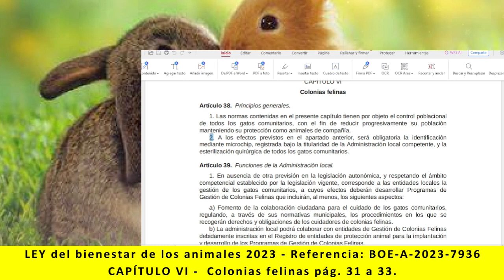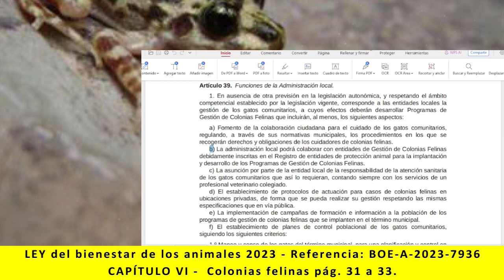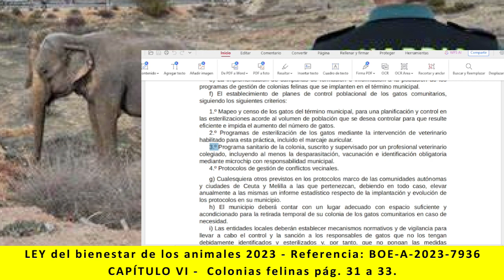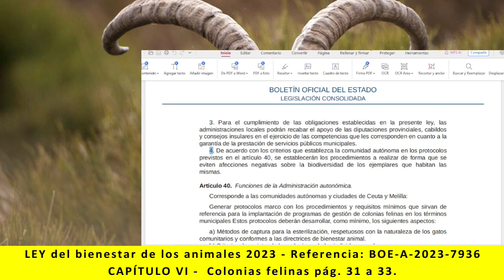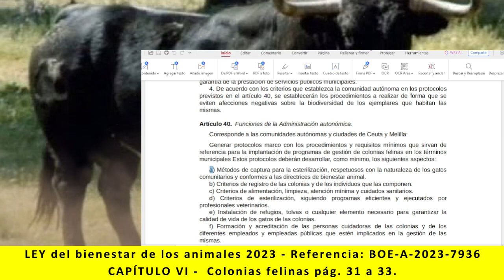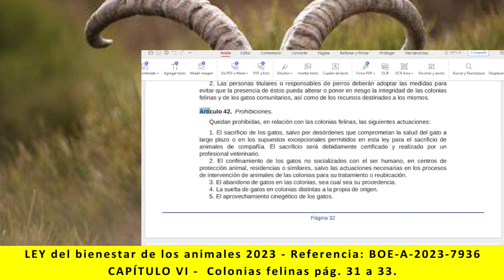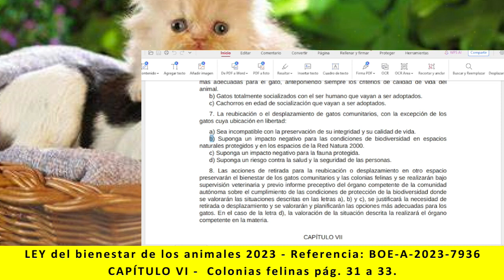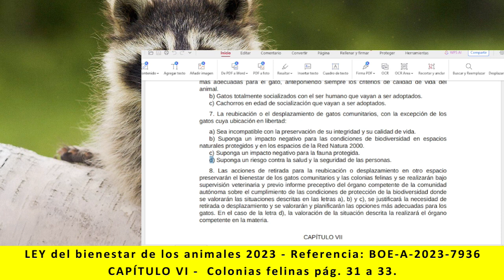Ley bienestar de los animales - CAPÍTULO VI Colonias felinas. pág 31 a 33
Lectura de:
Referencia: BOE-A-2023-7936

TÍTULO II
CAPÍTULO VI - Colonias felinas. pág. 31 a 33
Artículo 38, Artículo 39, Artículo 40,  Artículo 41 y Artículo 42